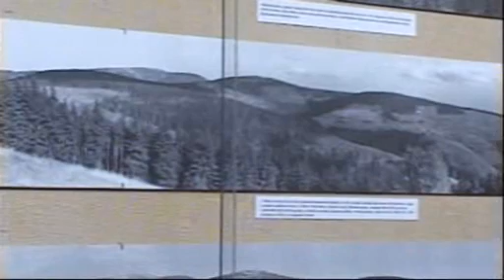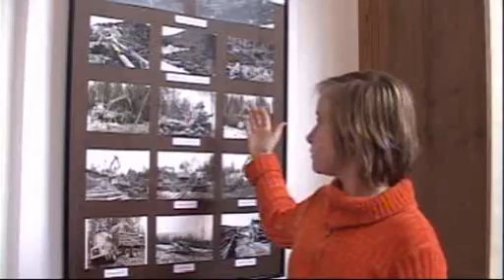Pozvánka do muzea - Proměny krajiny